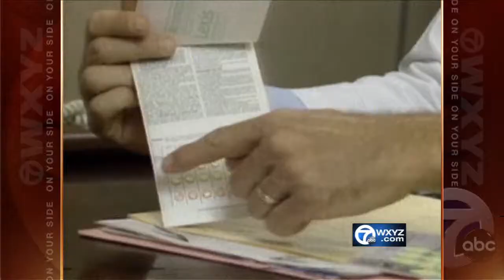2011 08 01 CAROLINE CLIFFORD